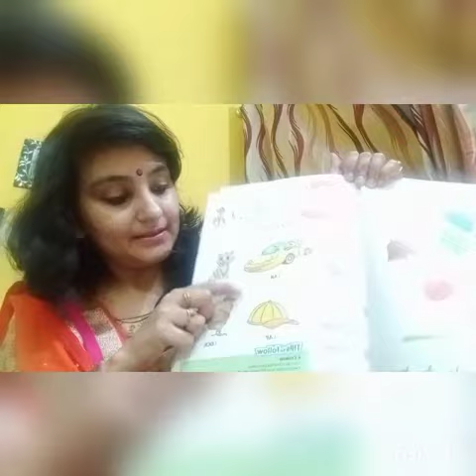Phonics I Learn phonic sound C and D I Nursery: Study Hall Prep School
Phonic sound of letter C and D